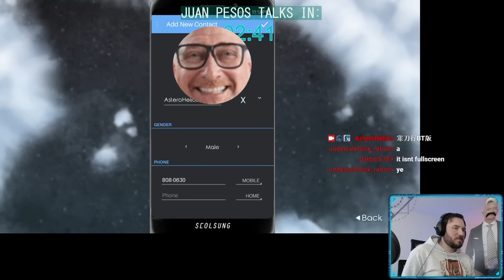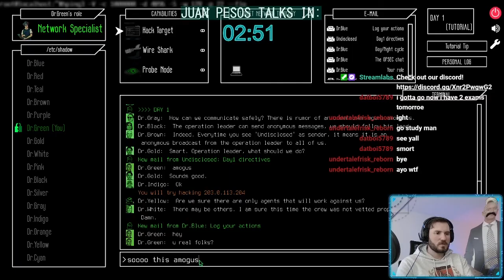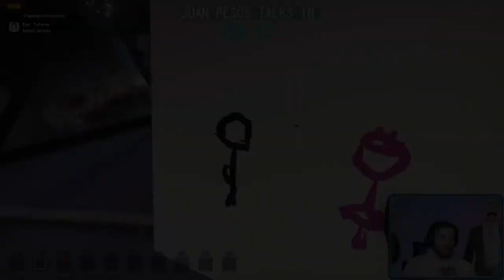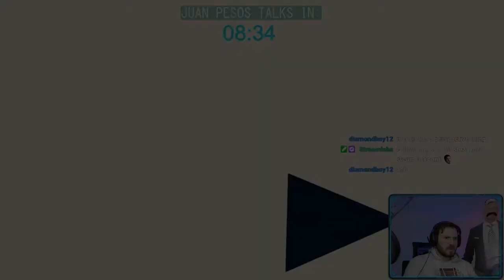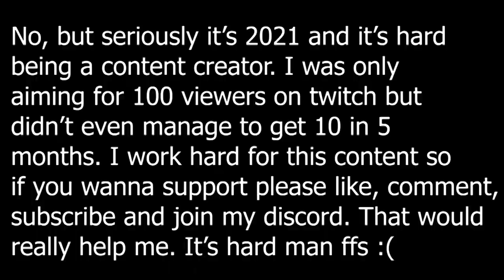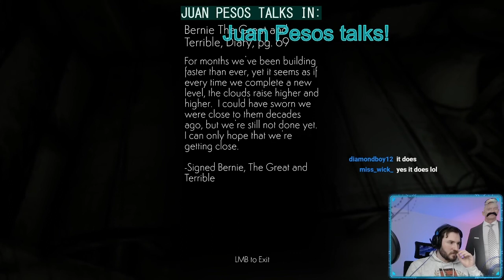Streamer Plays ALL FREE Steam Games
Hey everyone, welcome to god gaming world. I streamed 75 games for 15 minutes each in my twitch. It took 18 hours in total in a span of 2 streams. I thought of taking the best moments and memeing them in a youtube video.

This footage is highly edited and pretty epic. I know 75 is not ALL free steam games but if you go browse - free games that's what you will get. If this video gets viral though, I will stream all 2k of them you got my word.
Highly appreciate you sharing and liking this video because it took 23 hours of editing and a LOT of coffee.